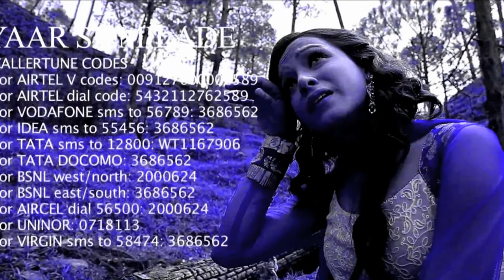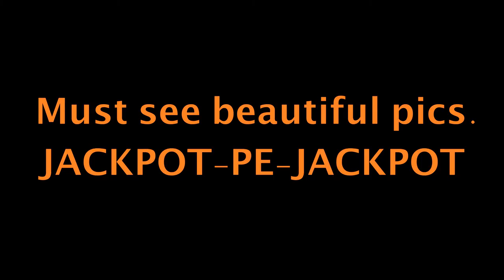BEST ROMANTIC SONGS | Film- JACKPOT-PE-JACKPOT Trailer --2014- MUST SEE.